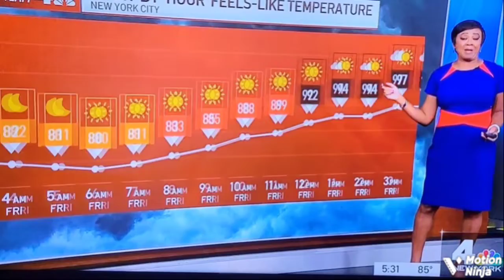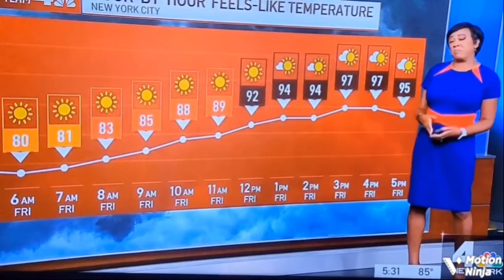Janice, Natalie. 7/22/22